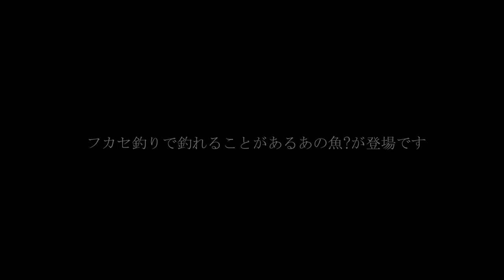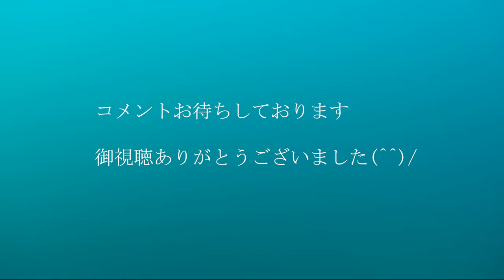釣り前に見ておきたい海底の様子② 〜伊豆 沼津 重寺港 メジナ 真鯛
前編に続き短い動画ですが後編として公開しました
海底やそこに住む魚たちを水中ドローンで見てみました
海底の状態を参考にロスの削減に役立てばと思います

〜静岡の海の紹介や釣りに関する映像をつくっています〜

【水中映像】堤防釣り必見！　堤防から7m水深6mにこのサイズのこの魚が！